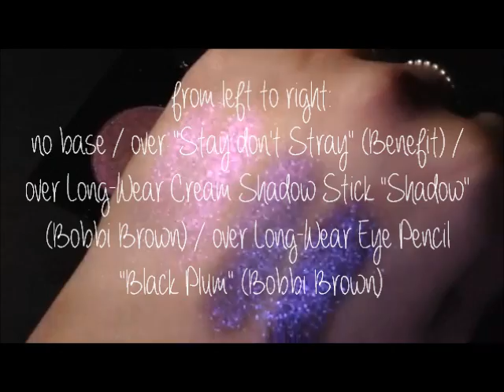Bobbi Brown Sparkle Eye Shadow - "Lilac" (Lilac Rose Collection - Spring 2013)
Applied with fingers - from left to right:
without base / on Benefit's "Stay don't Stray" / on Bobbi Brown's Long-Wear Cream Shadow Stick "Shadow" / on Bobbi Brown's Long-Wear Eye Pencil "Black Plum"

This is some gorgeous sparkle, right? :)